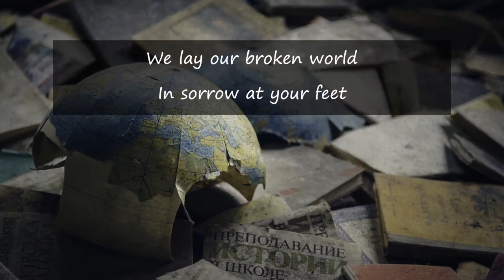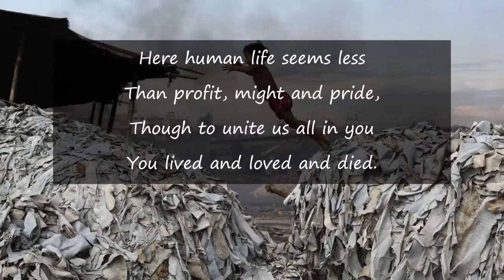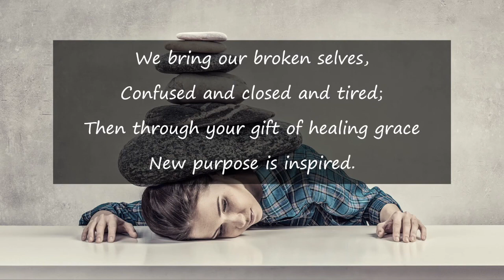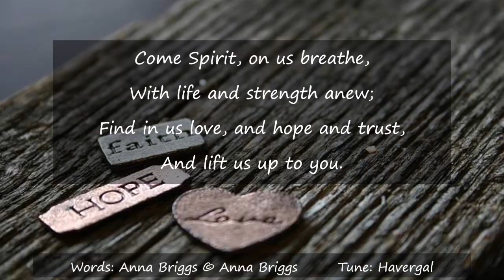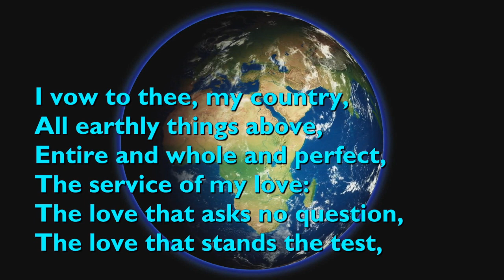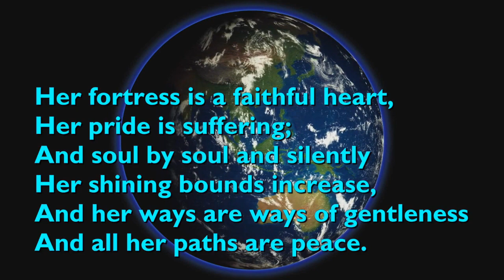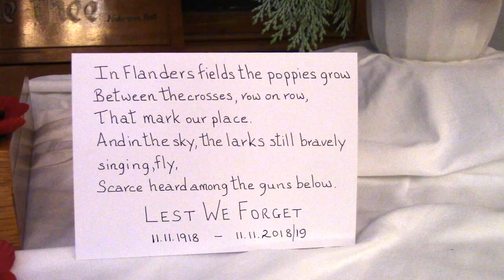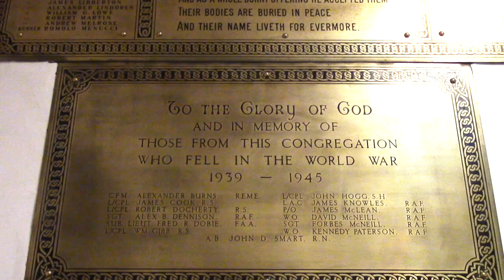Remembrance 14th November 2021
Tranent Parish Church online service for remembrance Sunday. Don't miss the superb poppy displays at the end of this video!